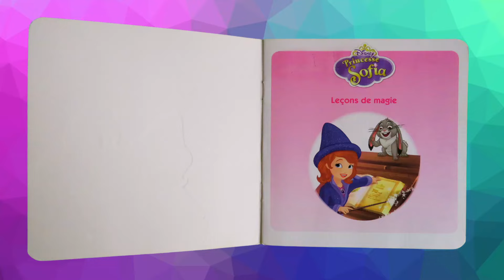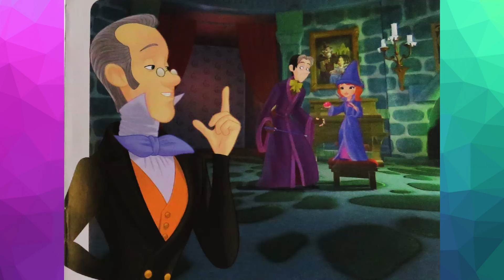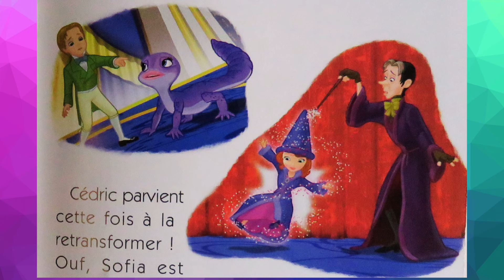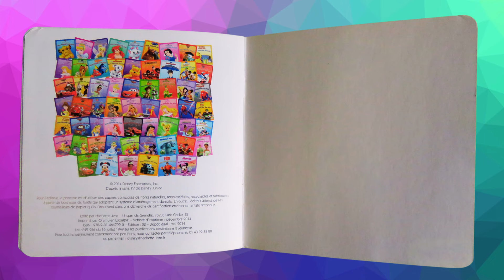Princesse sofia : leçon de magie - Mon Histoire du soir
Lecture animée de la leçon de magie de Princesse Sofia
Accompagnez votre enfant au pays des rêves avec cette lecture animée de l'une des aventure de la Princesse Sofia.

Crédit : Disney Junior
Edition : Hachette jeunesse
Age : 2+